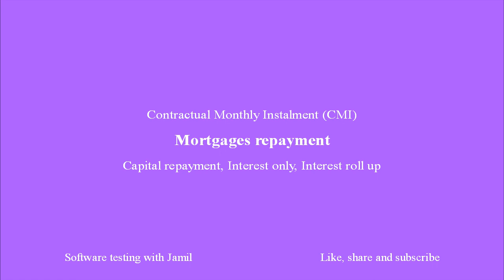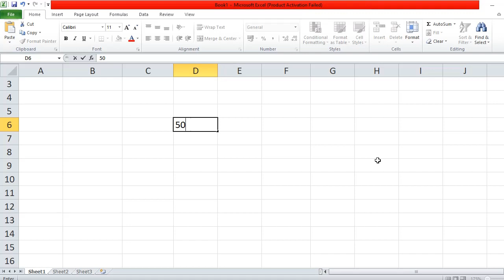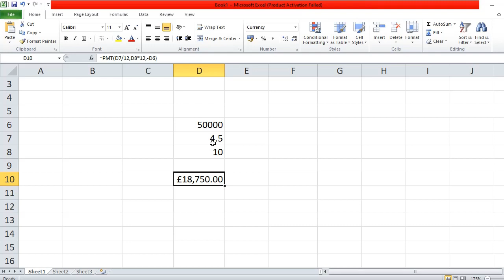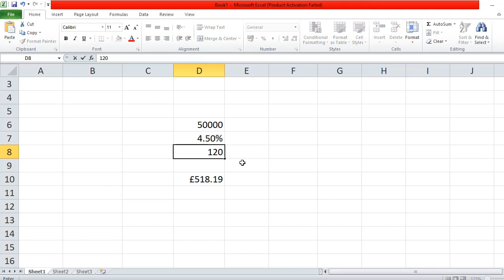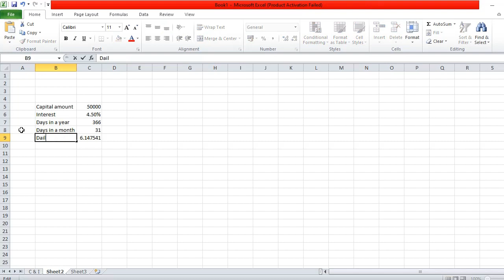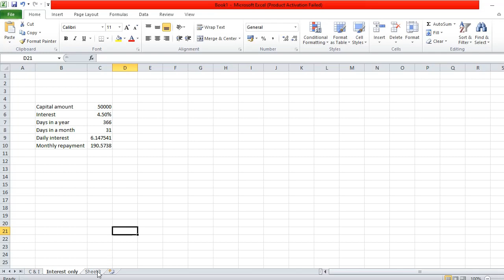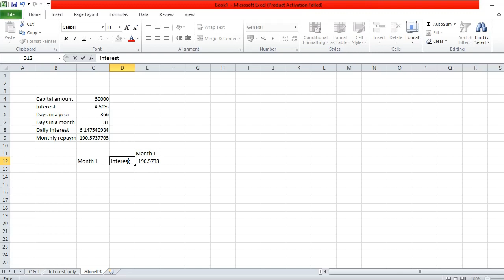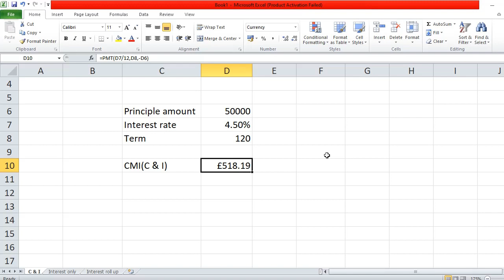How to calculate monthly Contractual Monthly Instalment (cmi) for Capital, Interest only repayment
In this video I will show you have to calculate Contractual Monthly Instalment (CMI) for Capital & Interest repayment, Interest only repayment and Interest roll up.  It is very simple and easy way to calculate payments.

All this is used in banking system to charge customer on Commercial mortgages, Residential mortgages, Asset finance, Development finance, Equity release